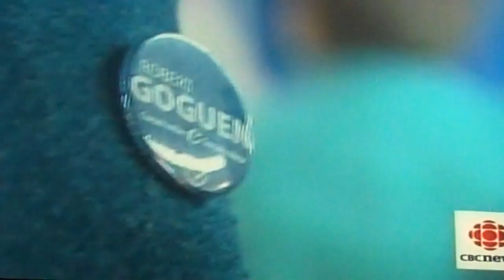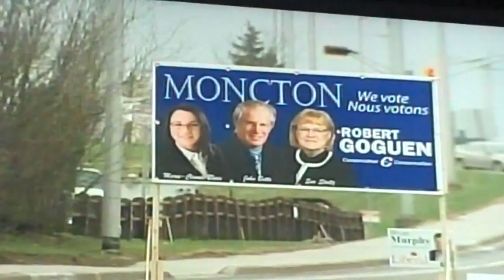April 28, 2011 CBC News Peter Mackay Visit to Moncton HQ.mp4